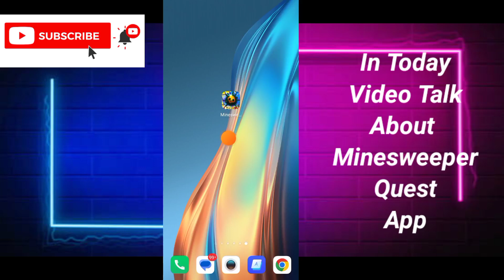Minesweeper Quest - Minesweeper Quest App - Minesweeper Quest Game - Minesweeper Quest Real Or Fake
App Link.  ||

About Video.   ||

In Today Video Talk About Minesweeper Quest App